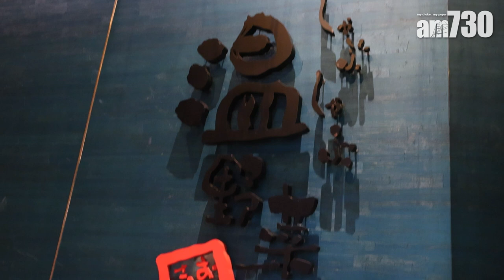期間限定｜人氣動畫天竺鼠車車聯乘溫野菜 食涮涮鍋換萌爆實用精品 PUI PUI海鮮寶藏鍋有龍蝦鮑魚好足料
人氣動畫《天竺鼠車車》去年在香港日本都捲起熱潮，可愛的角色造型令男女老幼都非常著迷。最近日本涮涮鍋專門店溫野菜就與《天竺鼠車車》合作，推出一系列期間限定的美食和精品，餐廳設有天竺鼠車車裝飾，車車以萌爆姿態正式進駐餐廳門市！

Let’s GO！PUI PUI 天竺鼠車車盛宴
今次期間限定的「Let’s GO！PUI PUI 天竺鼠車車盛宴」總共有六款主題美食，有以各款車車作為概念的餐點不單賣相可愛，味道亦非常討好。PUI PUI海鮮寶藏鍋（$298），原來是天竺鼠車車上山下海冒險之後找到的NO.1寶藏，湯底鮮甜可口，入面有龍蝦、鮑魚、蜆、雞滑和大量蔬菜，分量足料！另外骨膠原野菜寶石盃（$198）則是天竺鼠車車勝出比賽後獲得的「寶石盃」，食用前加入蘿蔔造型骨膠原啫喱，可以補充能量，滋潤肌膚，非常適合女士享用。吃涮涮鍋當然不少得高質牛肉，滑滑和牛盛合（$248）裡面有宮崎黑毛和牛肩脊肉及美國和牛肩胛眼，同樣肉質軟嫩，兩種和牛，雙重滿足！飲品方面，有用天竺鼠車車最愛的「閃電蘿蔔」製成的甘筍活乳酸特飲，含有豐富維他命A，入口清新醒神。最後還可以親手製作獨一無二的DIY PUI PUI天竺鼠車車雪糕 （$58），粉絲一定要試試！

食涮涮鍋換萌爆實用精品
推廣期內凡惠顧任何食品或飲品，即可加指定金額換購以下禮品1份，款式全部都很實用，下次光顧的時候就記得帶他們回家了。

温野菜全線分店有售

bmgproductionmusic